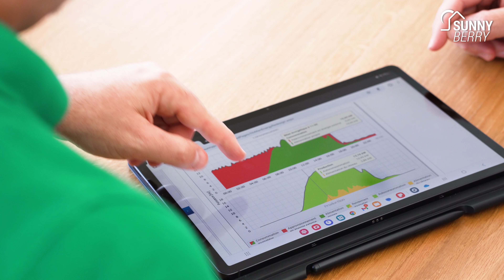SUNNY BERRY - EXPERT SOLAIRE PHOTOVOLTAÏQUE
AVIS ET RÉALISATIONS